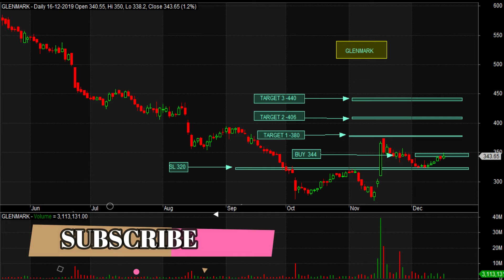GLENMARK BEST BUYING TIME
small sl with long profit